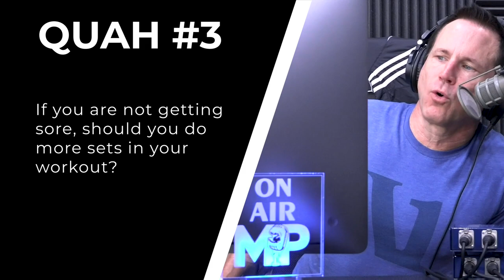Soreness as an Indicator of Workout Effectiveness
In this QUAH Sal, Adam, & Justin answer the question “If you are not getting sore, should you do more sets in your workout?”